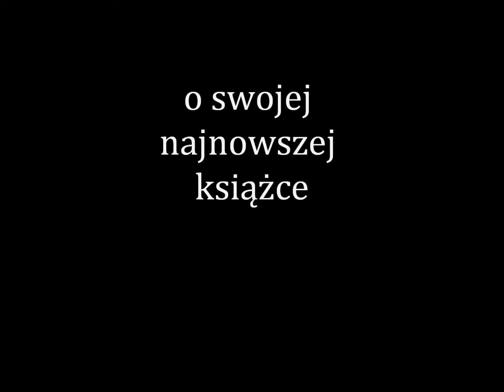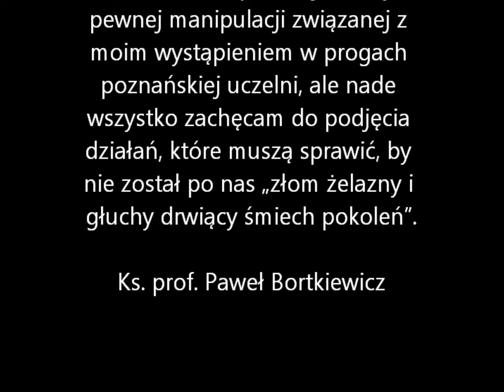Ks. prof. Paweł Bortkiewicz o książce "Historia jednego wykładu, czyli GENDER zdemaskowany"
Gender zdemaskowany to pokazanie obłudy, zakłamania i fałszu ludzi, którzy mają pełne usta haseł wolności słowa, a gdy przychodzi co do czego, oponentom chcą zamknąć usta prewencyjnie. Ks. Bortkiewicz demaskuje w tej książce tę strategię pokazując jak działają genderbandy i jakie metody stosują manipulując faktami i opinią publiczną.